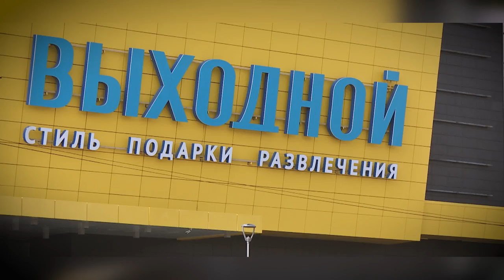Акция ВыходнойЛРТ 2017